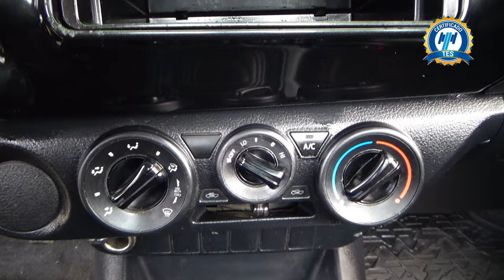Toyota / Hilux / 2019 - 28556